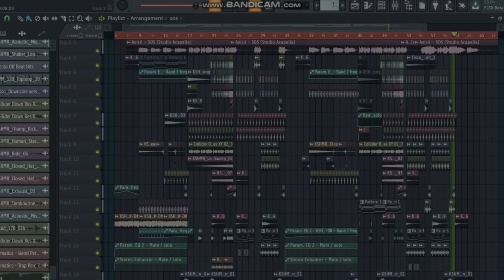😍 FREE Professional MODERN POP Style FLP Like CHEAT CODES, DJ SNAKE, DVBBS | YourMusicDesign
🚫 THIS FLP IS NOT FREE FOR PUBLIC AND COMMERCIAL USE 🚫